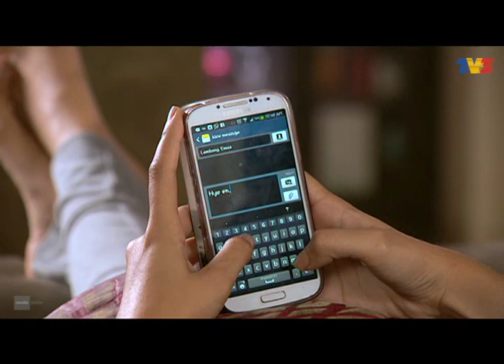Kristal Maya | Episod 8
Maya telah lulus dalam sesi temuduga di syarikat penerbitan Oasis Berhad dan diterima bekerja sebagai penolong pengarah kreatif untuk unit rangkaian majalah paling berprestij Oasis, "POSE".

Pelakon: Shah Jaszle, Amyra Rosli, Elly Mazlein, Ryzal Jaafar, Erry Putra